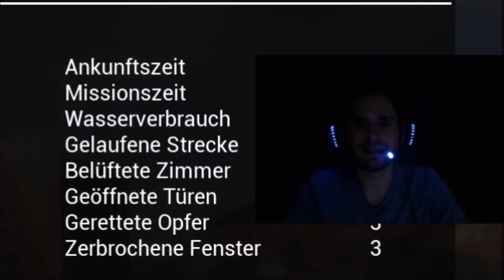GPG Flash over zu Neujahr! Firefighting Simulator - The Squad #3 [Let´s Play] [Deutsch]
Wir starten explosiv ins neue Jahr!

Bei unserer neuen Folge Feuerwehrsimulator wird es richtig gefährlich! Man sollte immer Druck auf dem Schlauch haben, bevor man ins Brandobjekt geht. Heute wieder aus der Sicht von Max.
Wir wünschen allen Zuschauern ein frohes und gesundes neues Jahr 2021, und bedanken uns für die Unterstützung bisher. :)

Lasst uns gerne einen Kommentar, Verbesserungsvorschläge oder Spielwünsche da.

Grüße an alle Zuschauer von Lukas und Max